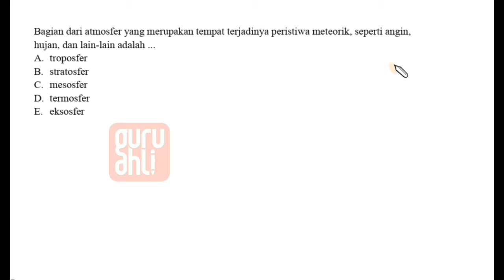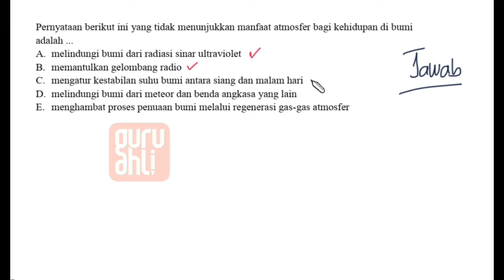SOAL PEMBAHASAN GEOGRAFI KELAS 10 Lapisan Atmosfer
Hai kawan ! Kali ini kita akan bahas tuntas SOAL & PEMBAHASAN TENTANG GEOGRAFI KELAS 10

- Dinamika Amosfer dan Dampaknya Bagi Kehidupan
- Dinamika Hidrosfer
- Dinamika Litosfer dan Dampaknya Terhadap Kehidupan

Ada Pertanyaan ⁇👇
Hubungi tim Guru Ahli

Selamat meononton dan dipahami ya kawan Semoga bermanfaat yaaa...stay tune terus ya kawan, akan ada banyak pembahasan soal-soal untuk kalian .